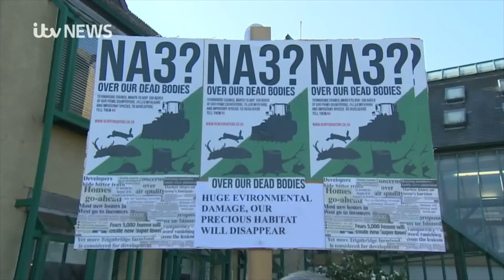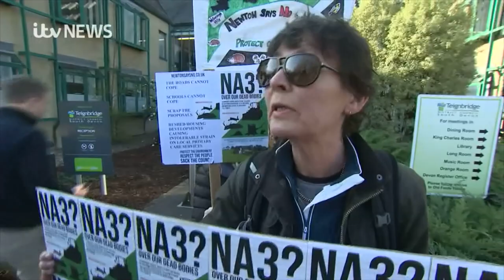ITV NEWS Newton Abbot Feature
ITV report on Newton Says No demonstrators giving evidence at the planning appeal for the controversial development of NA3 in March 2019.